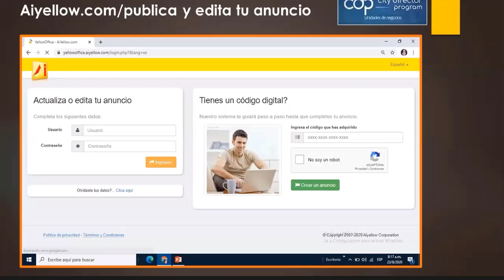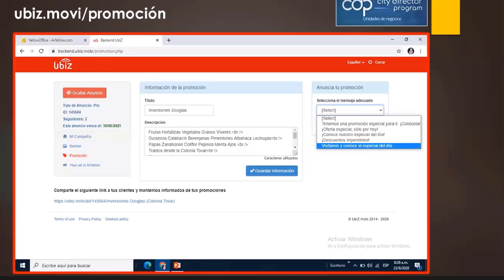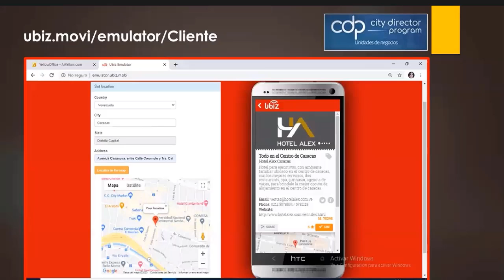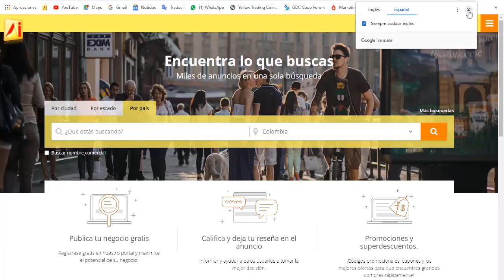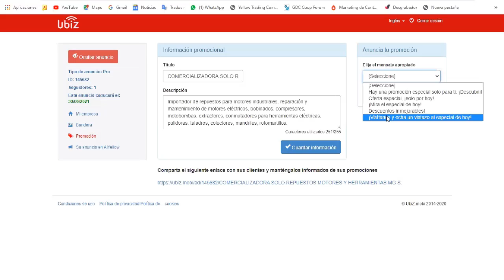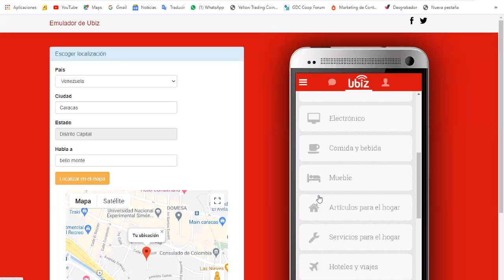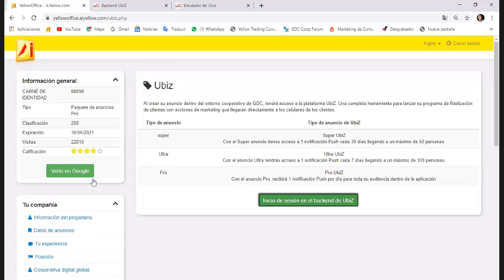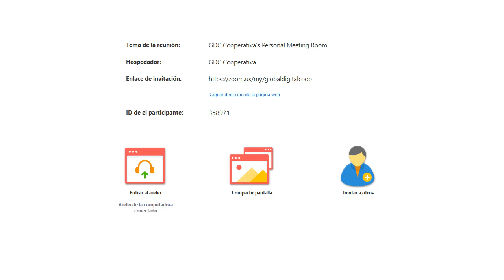Módulo 35 Construcción y Comercialización UbiZ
Información Comercial de tu Smartoffice.
Tema: Construcción y Comercialización UbiZ

Recuerda asistir y obtener los conocimientos necesarios para participar con confianza en las actividades y negocios de la Cooperativa.
¡Juntos como uno, más juntos que nunca!